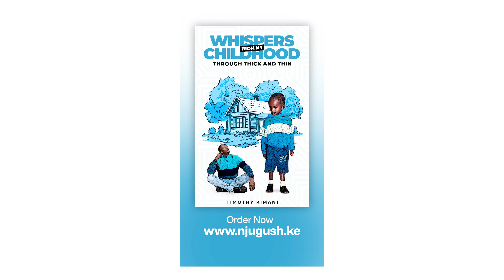By The Way, Ni Job Gani Hio? - BTW Episode 3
In this episode of By The Way, Njugush and Cele dive into the raw and real stories from their lives after completing Form 4. From navigating the challenges of job hunting to stumbling into a Nairobi-based multi-level marketing (pyramid) scheme, they share the highs and lows of their post-high school journey. Tune in for laughter, lessons, and reflections on how these experiences shaped their careers today. Don’t miss out on this relatable conversation!